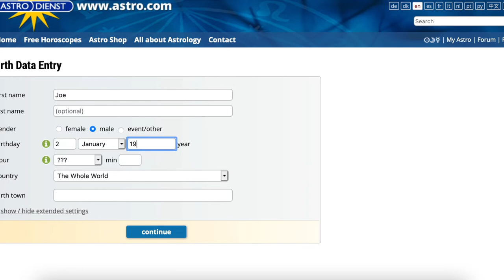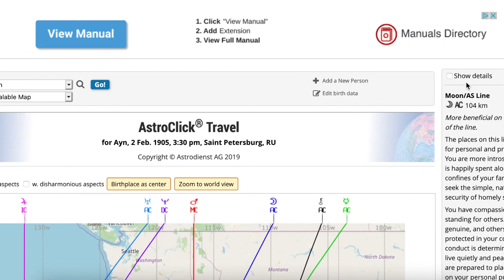Where You Should Live Based Off Of Your Natal Chart